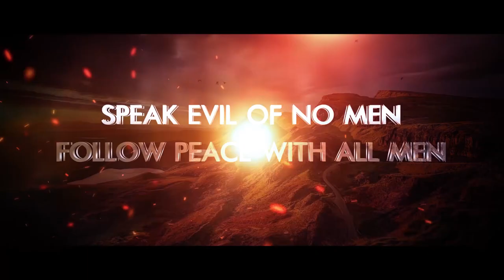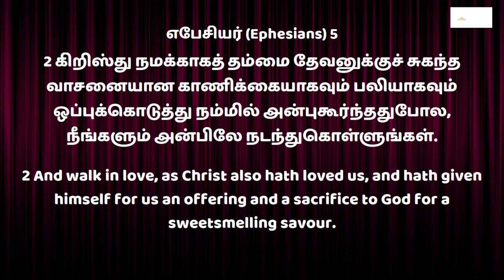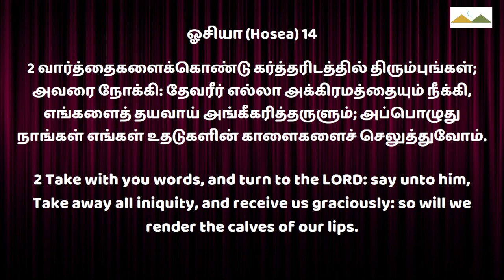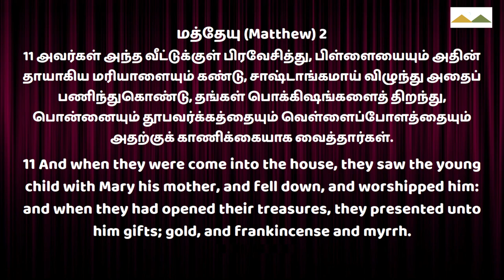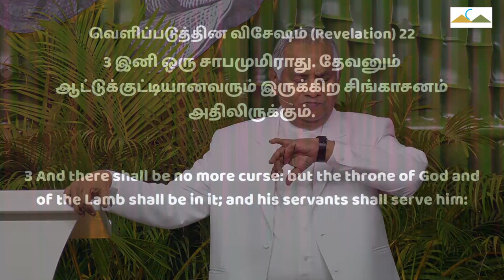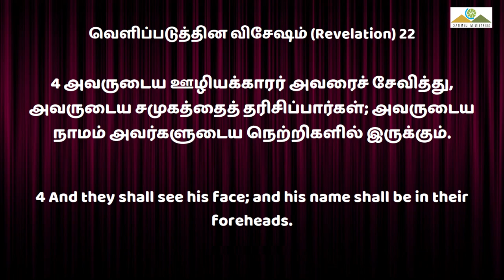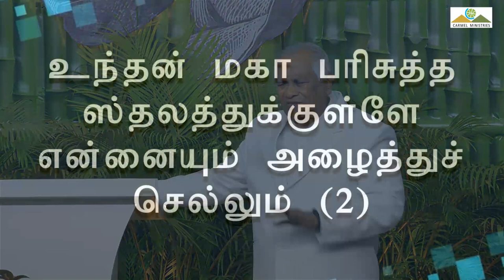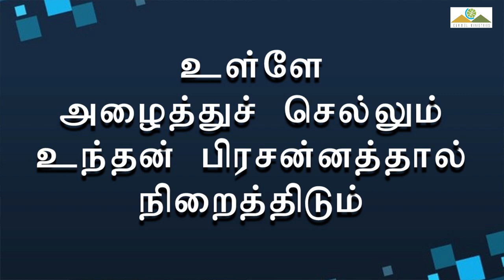P2 தேவனுக்கேற்கும் பலிகள் | SACRIFICES ACCEPTABLE.... | Msg | Tam | Pr Robert Simon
SACRIFICES ACCEPTABLE TO GOD P2  | தேவனுக்கேற்கும் பலிகள் P2 | Devanukkerkum Paligal P2 |

தேவனுக்கேற்கும் பலிகள் 2

சங்கீதம் 51-17

தேவனுக்கேற்கும் பலிகள் நொறுங்குண்ட ஆவி தான்.

தேவன் இஸ்ரவேலருக்கு தொழுகை முறையை கற்றுக் கொடுத்தார்.

தேவன் கற்றுக்கொடுத்த தொழுகை முறைகள் யாவும் பிற்காலங்களில் மத சடங்குகளாக மாற்றப்பட்டது.

வேதத்தில் சொல்லப்பட்ட பலிகளை குறித்து பார்ப்போம்.

1. சாமுவேல் - முதலாவது கீழ்ப்படிதல் தான் கர்த்தருக்கு ஏற்ற பலி.

2. தாவீது - நொறுங்குண்ட ஆவி தான் கர்த்தருக்கு ஏற்ற பலி.

3. தீர்க்கதரிசிகள்: சடங்குகளாக மாற்றப்பட்ட இந்த பலியை அசுத்தத்திற்கு ஒப்பாக பேசுகிறார்.

4. புதிய ஏற்பாடு - ஆவிக்கேற்ற பலி (எபேசியர் 5-2) (1 பேதுரு 2-5):

1. அன்பிலே நடப்பது (எபேசியர் 4:32) இயேசுவை பின்பற்றி நடப்பது.
A. ஒருவருக்கொருவர் நன்மை செய்கிறவர்களாய் இருக்க வேண்டும்( தயையாகும்)
B. மற்றவர்களுடைய சூழ்நிலையை புரிந்து அவர்களுக்கு உதவி செய்ய வேண்டும். (மனதுருக்கம்)
இயேசு நமக்கு மன்னித்தது போல மற்றவர்களையும் நாம் மன்னிப்பது.

2. நம்மை ஒப்புக்கொடுத்து அவருக்குப் பின்பாக சிலுவை எடுத்துக்கொண்டு நாம் செல்ல வேண்டும்.

3. ஸ்தோத்திர பலி(எபிரேயர் 13-15) (ஓசியா 14-2)

ஸ்தோத்திர பலி இரண்டு வகைகளாக உள்ளது.

A. உதடுகளின் கனியாகிய ஸ்தோத்திர பலி. (எபிரேயர் 13-15)

B. உதடுகளின் காளையாகிய ஸ்தோத்திர பலி. (ஓசியா 14-2)

நம்முடைய வேதனையான சூழ்நிலையில் நாம் நம்முடைய தேவனை உயர்த்துவது, ஸ்தோத்திர பலியாகும்.

ஆராதனை என்பது கூத்தாடுவது அல்ல மாறாக நாம் நம் தேவனை தொழுது கொள்வதாகும்.

ஆதியாகமம் 22-5

இதில் ஆபிரகாமும் ஈசாக்கும் தேவனை தொழுது கொள்ள மலைக்கு சென்றார்கள் என்று சொல்லப்பட்டு இருக்கிறது (இது ஒரு வகையான பலி)

மத்தேயு 2-11
சாஸ்திரிகள் இயேசுவை கண்டு சாஷ்டாங்கமாய் விழுந்து தொழுது கொண்டார்கள் என்று சொல்லப்பட்டிருக்கிறது.

சாஷ்டாங்கமாய் விழுந்து தொழுது கொள்வது ஒரு வகையான ஸ்தோத்திர பலி.

பரலோகத்தில் 24 முப்பர்களும் தேவனை தொழுது கொண்டார்கள் என்று சொல்லப்பட்டு இருக்கிறது இது ஒரு வகையான பலி.

ஆராதனை என்பது பரிசுத்த தேவனுக்கு முன்பாக பனிந்து குனிந்து நம்மை அவருக்கு ஒப்புக்கொடுத்து சாஷ்டாங்கமாய் விழுந்து தொழுது கொள்வதாகும்.

நடனம் என்கிற சொல் ஏரோத்தின் மகள் ஆடினது அது வேதத்தில் கொடுக்கப்பட்டது இது ஆராதனை அல்ல.

அதேபோல இப்பொழுது ஆடுகிறதும் ஆராதனை அல்ல அது ஒரு வகையான நடனம்.

யோசுவா பாடல் குழுவை தனக்கு முன்பாக அனுப்பினான் அவர்கள் ஸ்தோத்திரத்தோடு சென்றார்கள் அதுதான் உண்மையான ஸ்தோத்திர பலியாகிய ஆராதனை.

ஆராதனை என்பது எல்லா நெருக்கத்தின் மத்தியிலும் நம்முடைய உதடுகளின் கனியாகிய ஸ்தோத்திர பலியை செலுத்துவதாகும்.

வெளிப்படுத்தின விசேஷம் 22- 1, 3 & 4
பிதாவையும்+குமாரனையும்+பரிசுத்த ஆவியையும் தொழுது சேவித்து பணிவது ஸ்தோத்திர பலி ஆகும்.

அவருடைய சமூகத்தை தரிசிப்பதும் ஸ்தோத்திர பலியாகும்.

பிரகாரம்➡️ பரிசுத்தஸ்தலம்➡️ மகா பரிசுத்தஸ்தலம்
இயேசுவே வழி➡️ இயேசுவே சத்தியம்➡️ இயேசுவே ஜீவன்

இயேசுவை தொழுது கொள்வதே உண்மையான ஸ்தோத்திர பலி ஆராதனை ஆகும்.

கடைசியாக சகோதரரே நம்முடைய சாட்சியுள்ள வாழ்க்கை தான் உண்மையான ஆராதனை அல்லது ஸ்தோத்திர பலியாகிய கனியும் காளையும் ஆகும்.

ஆமென்.

Message Title / தேவ செய்தி தலைப்பு: SACRIFICES ACCEPTABLE TO GOD P2 | தேவனுக்கேற்கும் பலிகள் P2 | Devanukkerkum Paligal P2 |

SACRIFICES ACCEPTABLE TO GOD P2 | தேவனுக்கேற்கும் பலிகள் P2 | Devanukkerkum Paligal P2 | தமிழ் தேவ செய்தி | முனைவர் இராபர்ட் சைமன் | கர்மேல் ஊழியங்கள் | Tamil Message | Pr. Robert Simon | Carmel Ministries

Our Address:
Carmel Christian Assembly
103, Brickkiln Road,